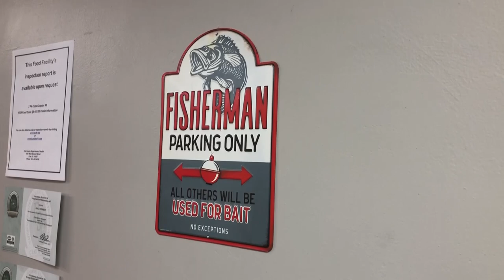French Creek Deli What's New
French Creek Deli What's New DE